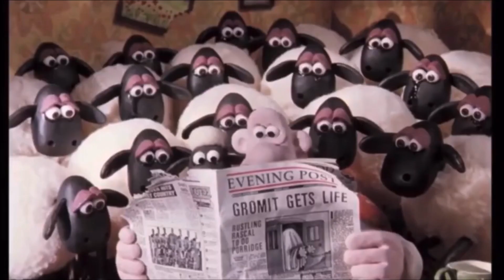In Loving Memory Of Mark Elliott And Jessica Walter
Here Is A Tribute Of Two Actors Who Died Mark Elliott The Trailer Voice
From All Disney Movies And VHS Promos And Jessica Walter The Actor Who Play In Archer Dinosaurs And NCIS I Will Miss You Both

Note 1: I Don’t Own The Clips From The Owners